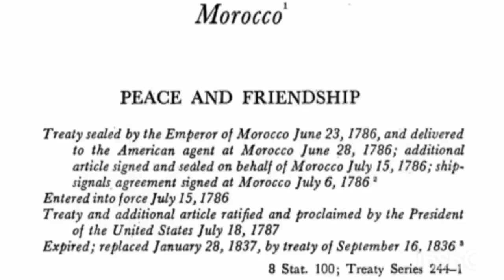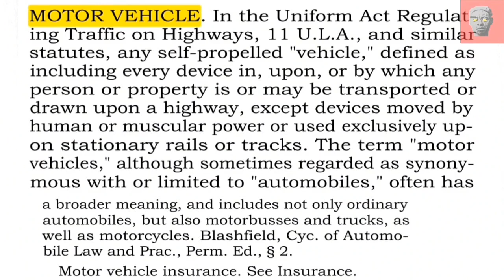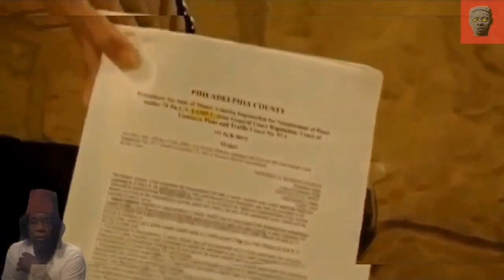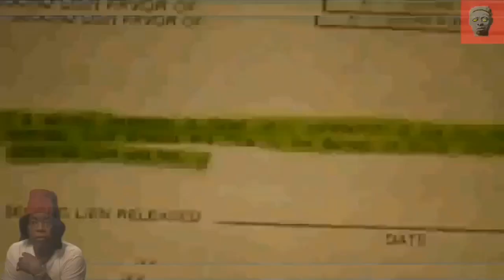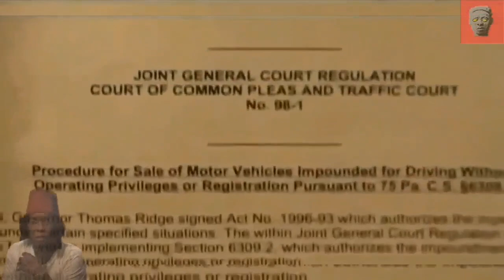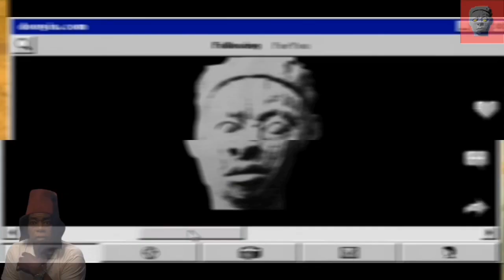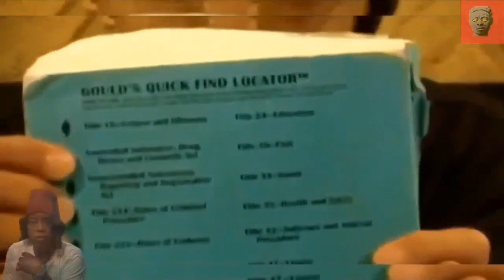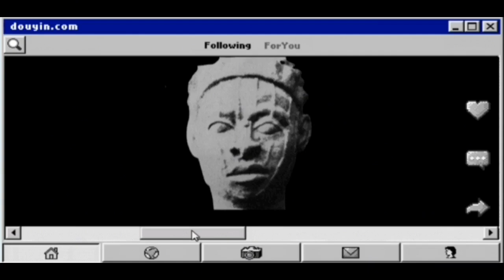SOVEREIGN CITIZEN "MOOR" SABIR BEY CAUGHT TEACHING ABOUT THE "RIGHT TO TRAVEL"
In this video we sit in a Moorish sovereign citizen class taught by the "Traveling Moor Sabir Bey". In this class Sabir teaches Moors how to skirt around laws and how to become better sovereign citizens aka criminals. Now of course a sovereign citizen class wouldn't be a sovereign citizen class if the teacher didn't break out a Blacks law dictionary 4th addition. Sabir Bey goes into a Black's law dictionary 4th edition and totally misinterprets everything he reads which then leaves his students worse off than before they came to class..